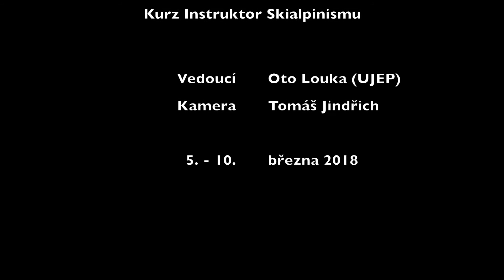Kurz Instruktor Skialpinismu Vysoké Tatry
Kurz Instruktor Skialpinismu

Vedoucí lektor: PaedDr. Oto Louka, CSc.,
Březen 2018
Chata pri Zelenom plese, Vysoké Tatry, Slovensko.

Hudba: Hybrid Minds - Inside (ft. Emily Jones)